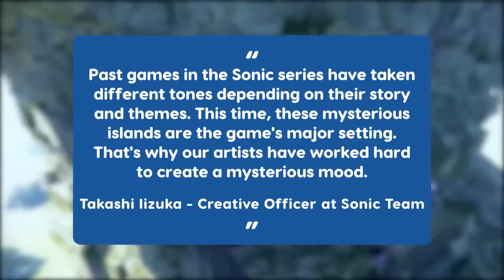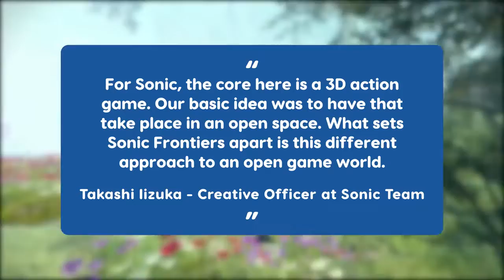Sonic Frontiers Preview The First Hands On Impressions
There's still work to be done, but at least Sonic Frontiers appears to be on a solid track when it comes to adapting the Blue Blur's unique gameplay style to a brand new open zone.

Get our full Sonic Frontiers first impressions in this Sonic Frontiers Preview, covering our thoughts from going hands-on with Sonic the Hedgehog's first foray into open world design.